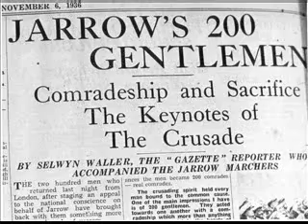Jimmy McCauley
In 1936 mass unemployment in the North-East of England drove 200 men to march in protest from Jarrow to London. In 1999, Jimmy McCauley, one of only two remaining marchers at the time gave this interview to Wolf FM. The pictures are courtesy of Newcastle Central Library Local Studies.